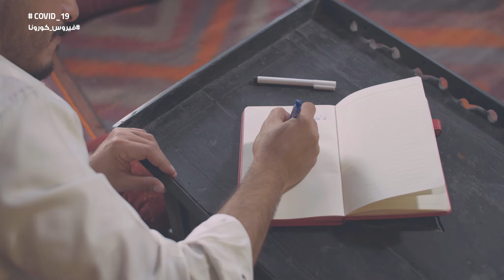نصائح الممثلة رهف عبدالعزيز للمجتمع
حماية نفسك وأسرتك..هي لحماية لمجتمعك
شاهد نصائح الممثل ابراهيم_الزبلي للمجمتع من أجل حماية أنفسنا وأطفالنا من الإصابة بفيروس